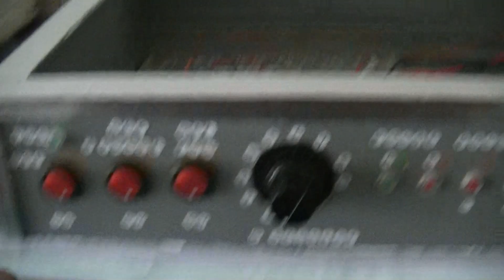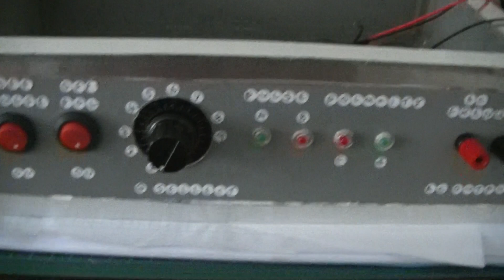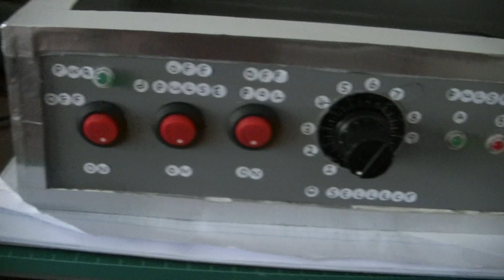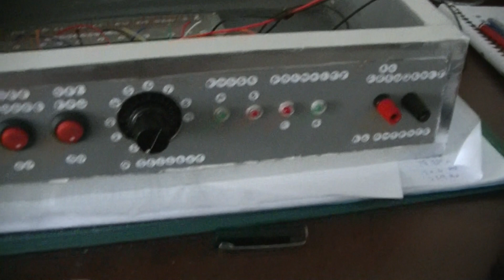new frequency generator Schumann frequency based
this nearly completed circuit i designed around the 7.8 hertz Schumann frequency number 7.8 hertz and from that i derived a bunch of Fibonacci numbers and then i calculated the various ceramic capacitor values only sold by jay car electronics to match the calculated Fibonacci numbers  for this frequency generator , and i could design one based on the resonant frequencies of every planet in the solar system even the sun and planet x and more but ill leave that to another date  , this new circuit has a slightly modified polarity indicator in it  and so instead of having a flasher led to pulse the ac output i have 2 to pulse both  half's of the output ac cycles  and so thats an interesting experiment to try , the circuit box i designed from recycling 90 mills pvc storm water pipes and so on